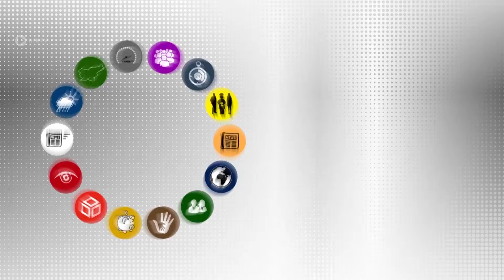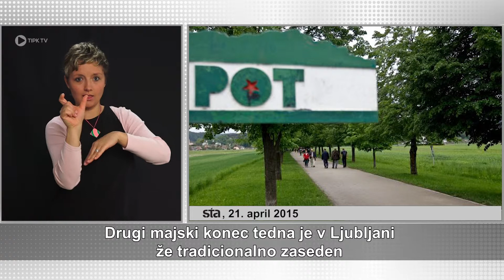Hitre novice - 72. oddaja